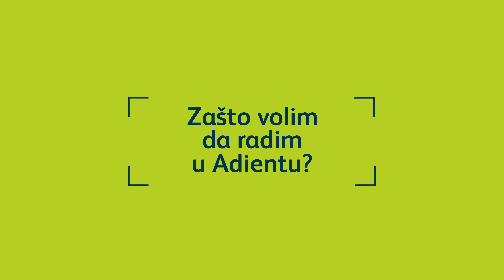Zasto volim da radim u Adientu Adient Loznica